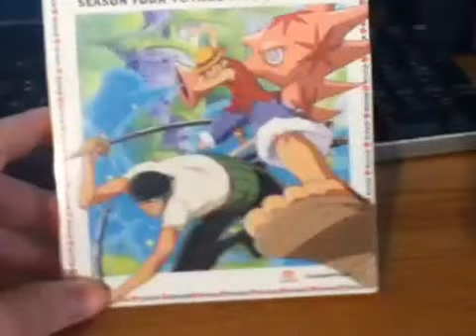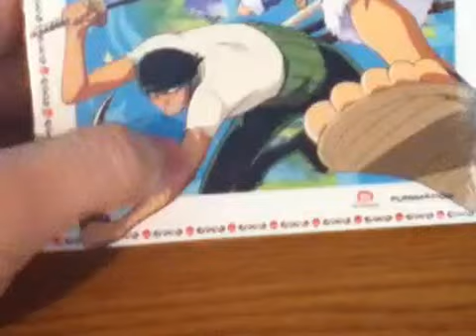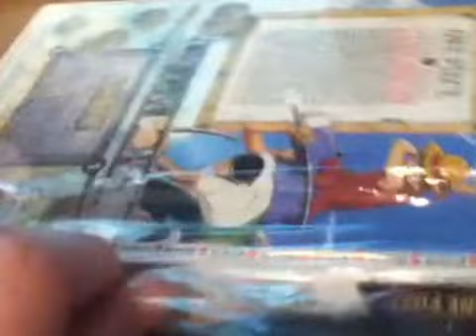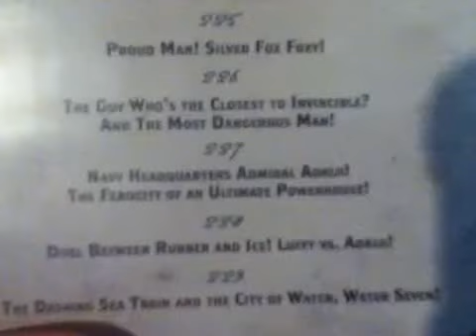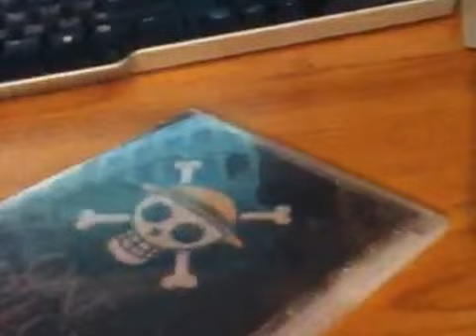Unboxing One Piece Season 4 Voyage 2